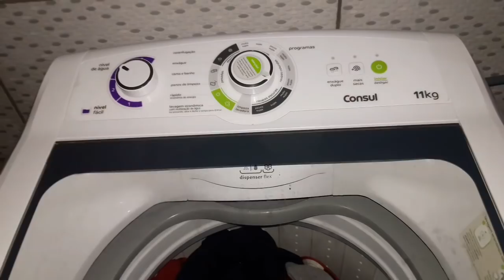Deixando a casa limpa!/ morando sozinha no rio de janeiro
Oi meus amores, tudo bom? Hoje eu trago mais um vídeo de rotina de organização da minha kitnet, eu espero que vocês gostem! Um beijão 😚

Curtam
Compartilhe

Meu instagram: debbyfernandes1016